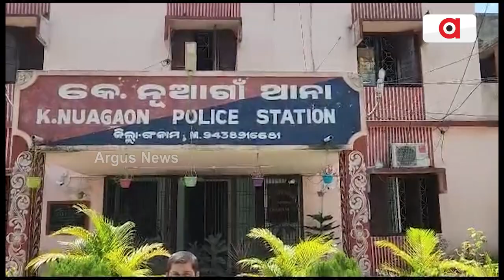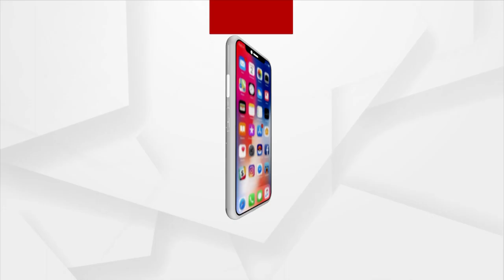Are Police Protecting Accused?